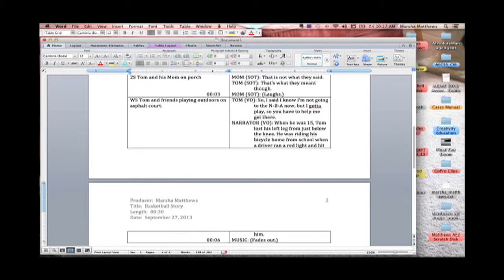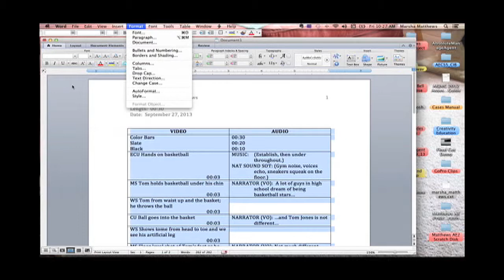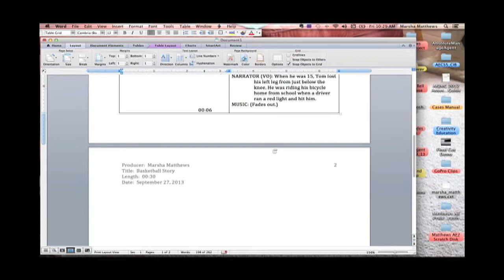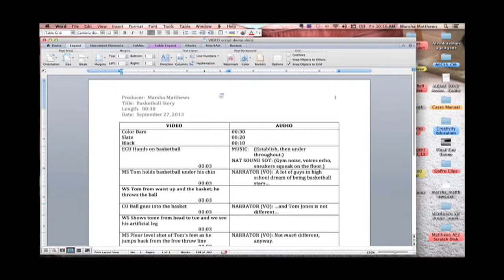Reset Margins & Finishing Formatting Table MS Word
Demonstrates how to reset the page margins and finish formatting of the 2-column video script created using tables in MS Word.